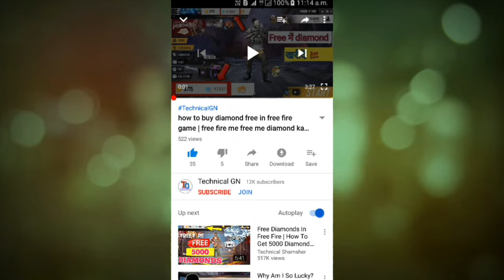How to get gun in lobby free fire | lobby me gun kaise lejaye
TGN Gaming Here,a

Video Topic :-

Peace🎗

Video Topic :-

Peace🎗